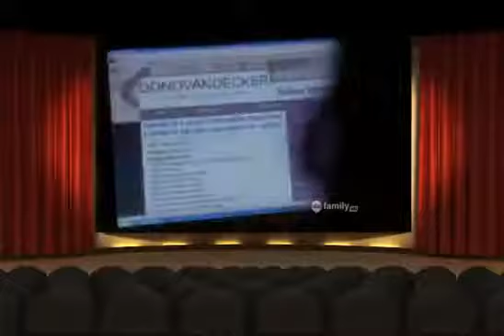Jane by Design Episode 2 The Runway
Jane Quimby, (Erica Dasher) is a teenager, mistaken for an adult, who lands her fashion dream job. She must balance her high school life and her job. She has ...

WATCH NEW EPISODE HERE Jane by Design Season 1 Episode 2 The Runway.

Jane by Design is an American comedy-drama television series on TV. The series follows

Jane by Design is an American comedy-drama television series on TV. The series follows the life of Jane Quimby (Erica Dasher), a teenager who is mistaken for an adult, as she finally gets her fashion dream job working with a world-famous designer, Gray Chandler Murray (Andie MacDowell). She has to juggle between two secret lives: one in high school, and one in high fashion.

TV greenlit the series in April 2011. The series premiered on January 3, 2012, following Switched at Birth. On February 29, 2012, the series was given an eight-episode back order. It premiered in the summer on June 5, 2012 and ended on July 31, 2012.

Jane Quimby, (Erica Dasher) is a teenager, mistaken for an adult, who lands her fashion dream job. She must balance her high school life and her job. She has her best friend Billy (Nick Roux) help her out, although he had a relationship with Lulu (Meagan Tandy), a girl who has been mean to Jane since the seventh grade. Now Billy dates the new girl, Zoe, which makes Jane feel like he's replacing her. Jane's father died and her mother ran out on Jane and Ben before the series started. Jane's mother has returned home to Jane and Ben, and she stays awhile. Her brother Ben (David Clayton Rogers) tries to make money by getting jobs, but the jobs never work out until he lands one as the athletic assistant at Jane's school. At Donovan Decker, Jane discovers a world full of fashion challenges working for Gray Chandler Murray (Andie MacDowell) and tackles them with the help of her co-workers, Jeremy Jones (Rowley Dennis), India Jourdain (India de Beaufort), Carter (Ser'Darius Blain) and Birdie